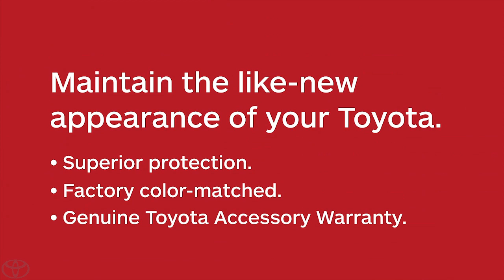Door Edge Guards: Avoid the Swing and Ding | Toyota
These thermoplastic-coated, stainless-steel door edge guards are compression-fitted to your Toyota's specific contours. Find out more about Genuine Toyota Accessories